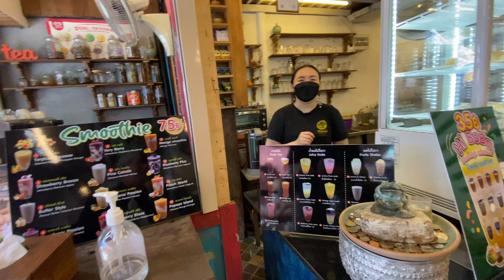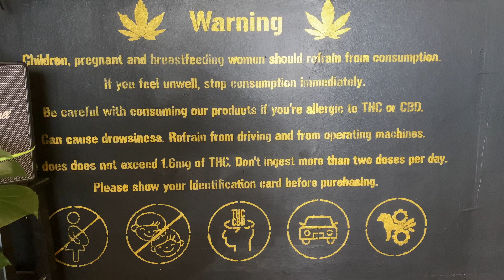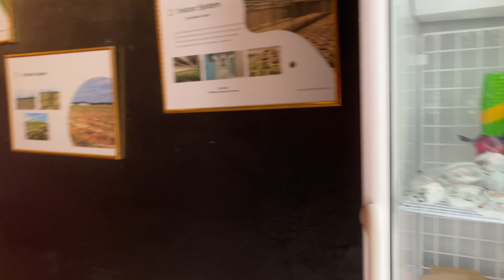Finding it hard to sleep in Chiang Mai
Recently I have been finding it hard to sleep, with my mind racing away instead of sleeping & want to find a way to relax to improve my sleep quality. I want to find how to improve my sleep habits without resorting to alcohol. Since Ganja has been made legal in Thailand for health use, I visit High Queen CNX and investigate some over the counter legal options using Ganja in some way. I buy 1 cookie @ 100thb, 1 brownie @ 250thb and a jar of 5 gummy bears @ 650thb. The shop only opened 10 days ago and already they have over 40 strains of Ganga available to buy in the shop. I also visit a favourite cafe in Warorot market, Thamel Coffee, where I find they have reorganised the layout & enjoy an Espresso in the newly decorated Cafe area.

Artist Music
Strip It Down - Falconer